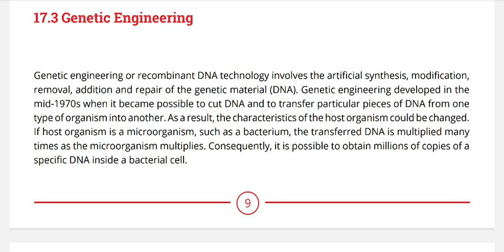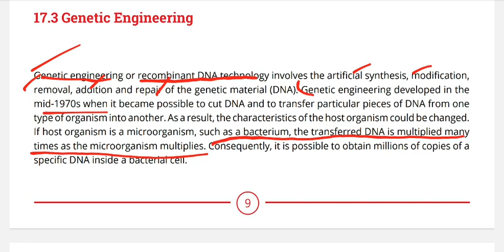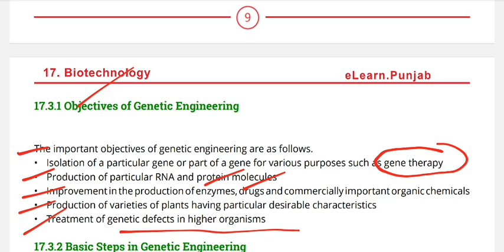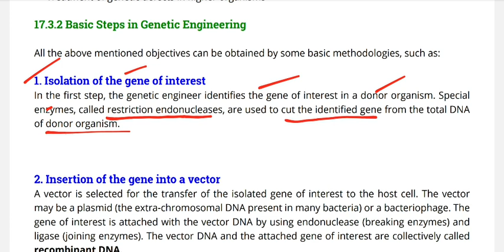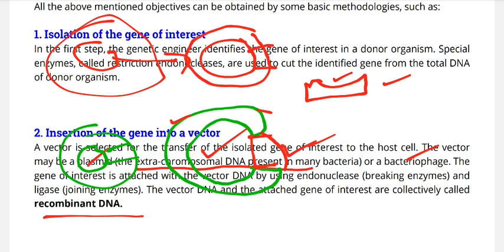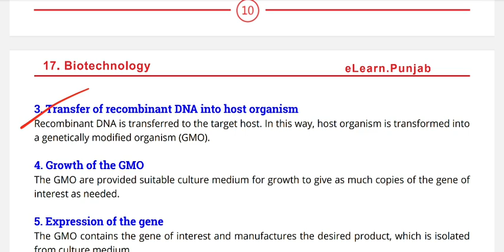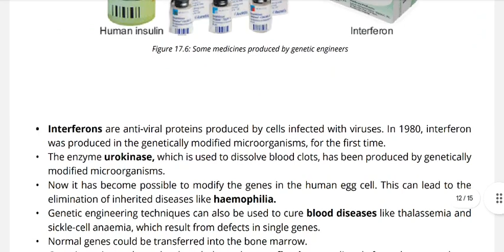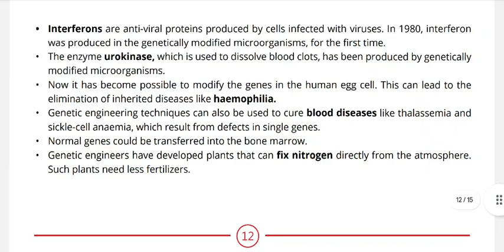Genetic Engineering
10th Biology chapter 8